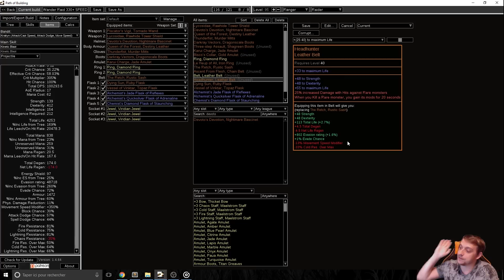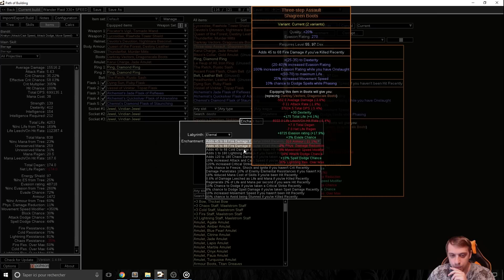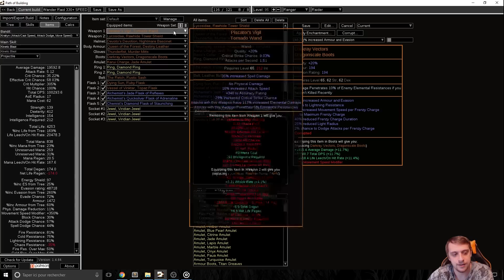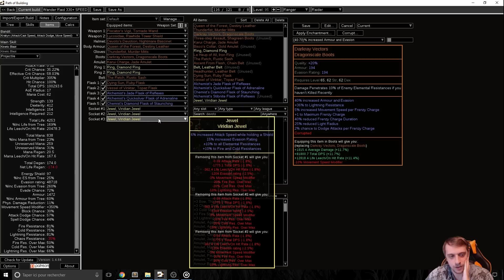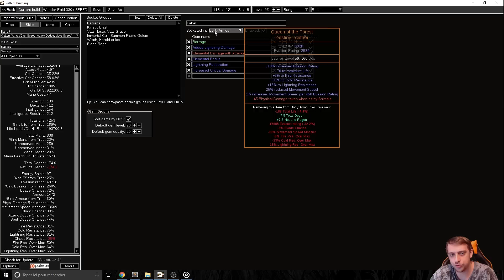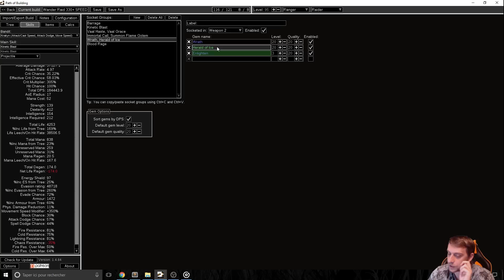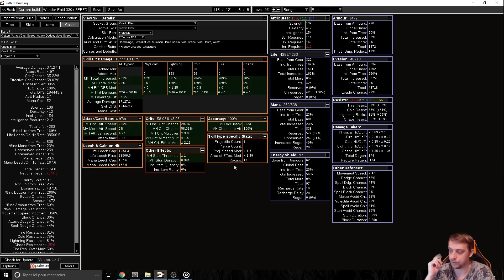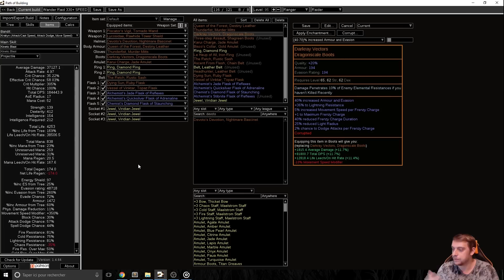PATH OF THEORIE | [OUTDATED] Barrage/KB +350MS pour le Clear Speed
Suite à la mise à jours 3.1, Queen of the Forest est maintenant cappé à 100% d'augmentation de vitesse ! Tout ça est CAPUT !

Nouvelle Chronique où je vous propose des builds auxquels j'aurais réfléchi, mais que je n'aurais pas forcément le temps de tester !

Les objectifs de ce build sont simple :
Un maximum de vitesse de déplacement, et tuer le plus de monstres le plus rapidement possible.

Pour le movement Speed, le build se base sur Queen of the Forest qui devient l'objet principal du build, où toute la vitesse va s'orienter dessus.

Pour le clearspeed, Kinetic Blast est pour moi le meilleur sort possible, mais demande d'être joué avec des Wand, nous nous tournons donc vers la populaire Piscator pour rendre cela possible.

Grâce aux retours en commentaire, le build évolue sur quelques aspects depuis la vidéo. Même s'il garde son concepts, des changements de gems, talents ou d'items peuvent évoluer.